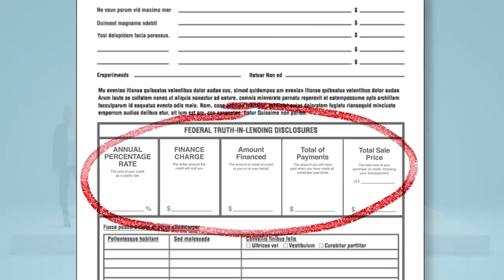Understanding Your Contract Truth in Lending Disclosures – Part 2 Auto Financ